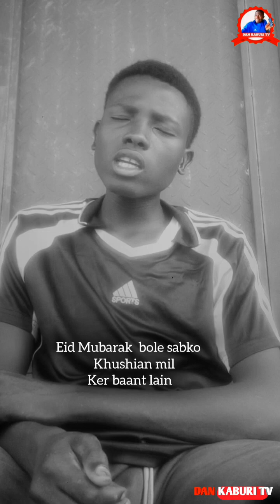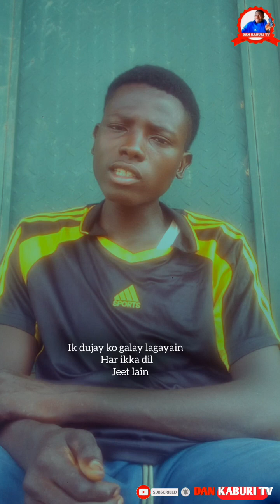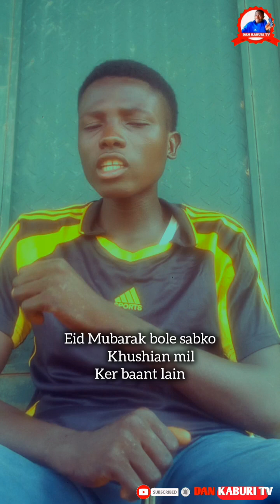Harrish video Eid Mubarak song cover by Dan kaburi Tv #2024